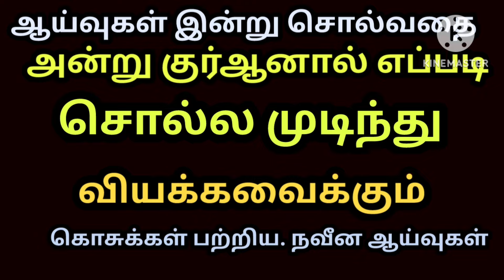கொசுக்கள் பற்றிய ஆய்வு குர்ஆனை மெய்பித்த விஞ்ஞானிகள்